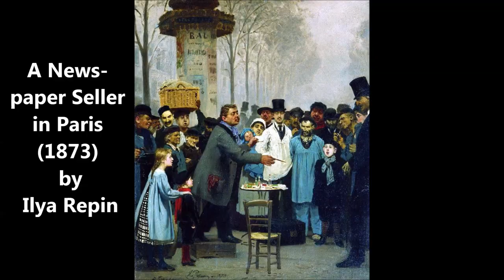Sadko in the Underwater Kingdom (1873) by Ilya Repin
Amuze Art Lecture #4: A detailed discussion of Sadko in the Underwater Kingdom, painted by Ilya Repin in 1873. This work is on display in The State Russian Museum in Saint Petersburg.

Check out my coffee table books about artists like Antonietta Brandeis, Eugene de Blaas, Federico del Campo, Thomas Mostyn, Peder Mork Monsted, and Hans Zatzka

Chapters
0:00 Springtime
1:54 A Pendant Work
2:50 Paris Salon of 1873
3:35 The Swing in Art History
4:54 Pierre Auguste Cot
5:45 Final Remarks

Music: Russian Dance by Joey Pecoraro & Accordion by Andrew Huang